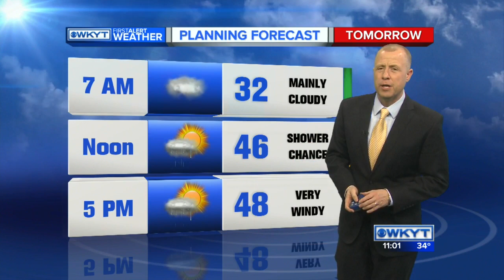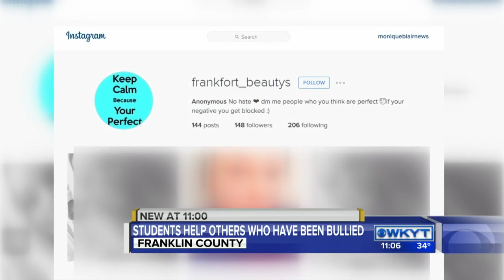WKYT News at 11 PM on 3-04-16